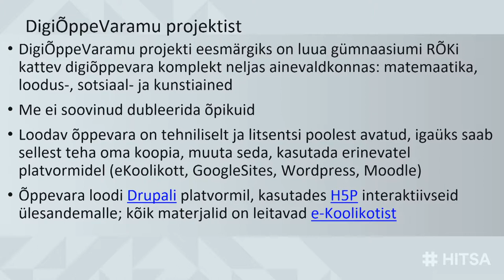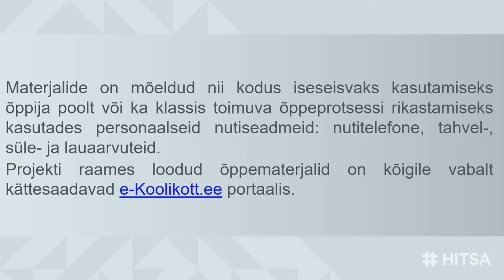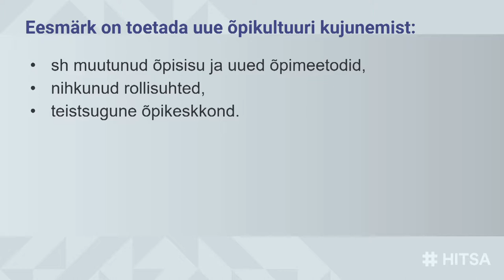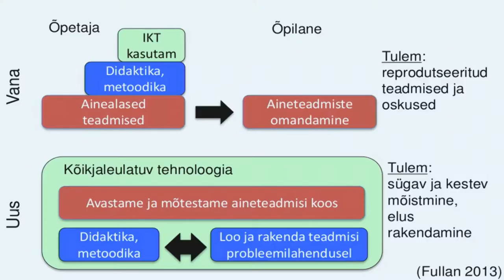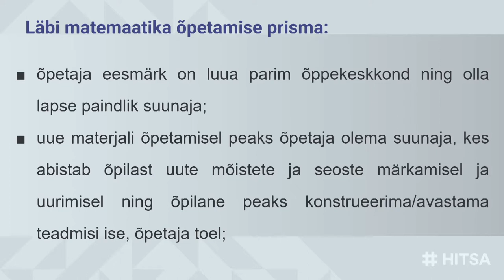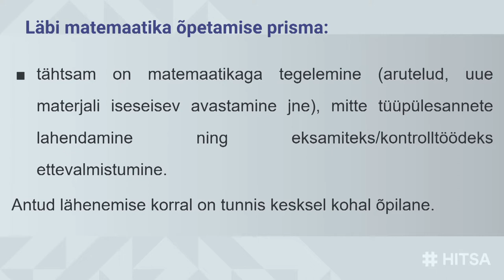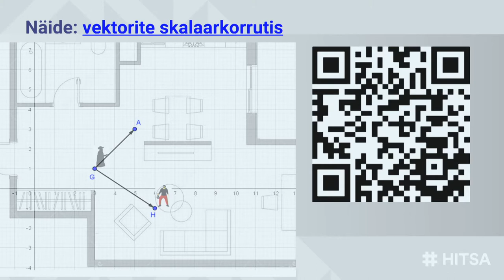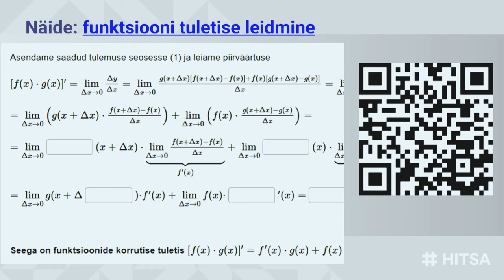Mõtleme pedagoogikale teisiti - Digiõppevaramu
Jüri Kurvits, Tallinna Ülikool
Hariduse Infotehnoloogia Sihtasutus (HITSA)
Seminaril Võrgustik Võrgutab:
Uus tehnoloogia on tavapärane, uus mõtteviis on haruldane